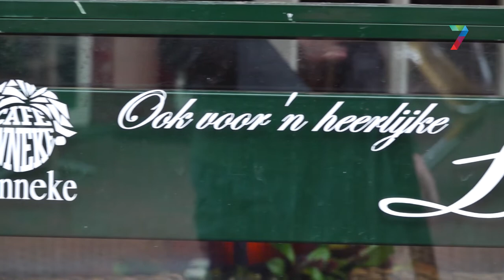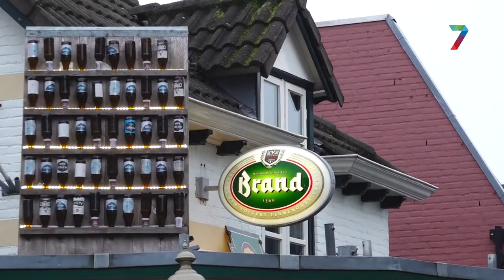Protestactie horeca. "Wij kunnen veilig open."